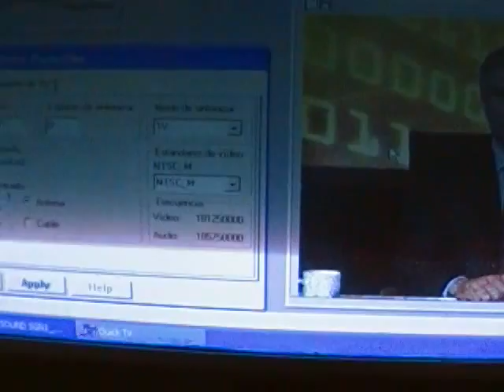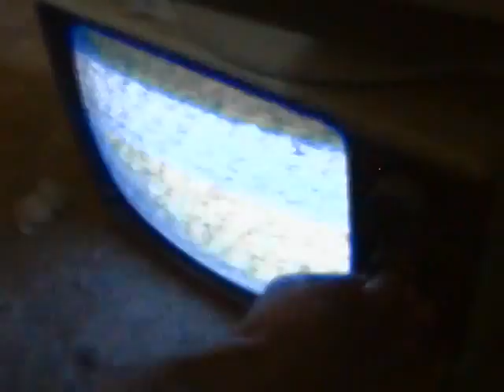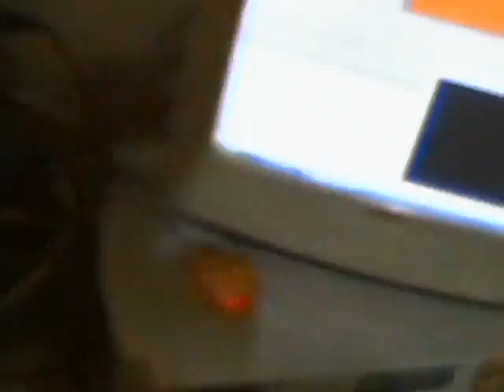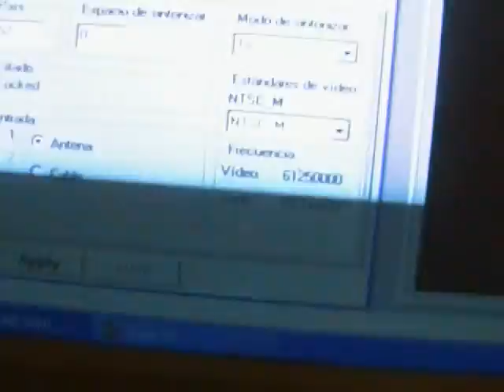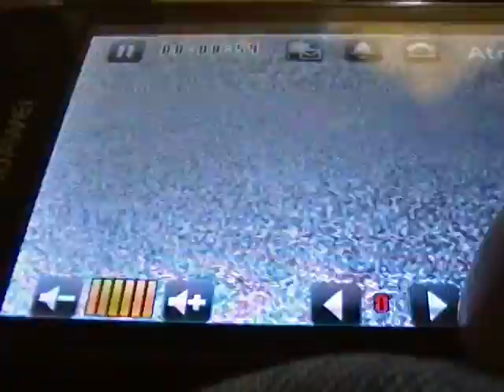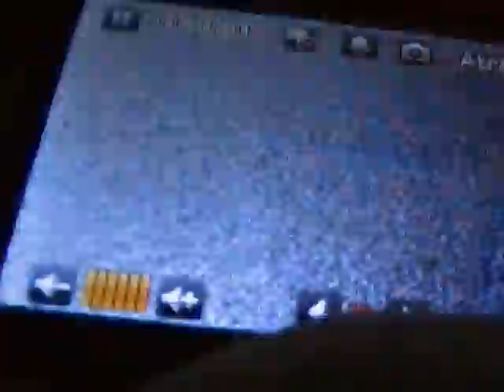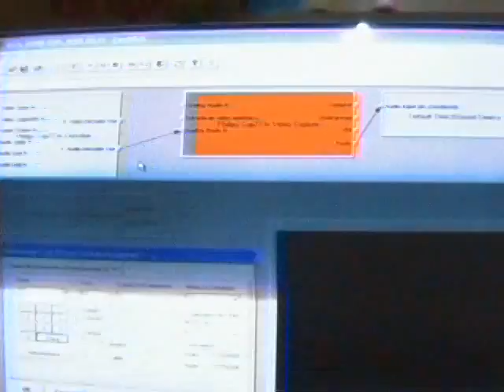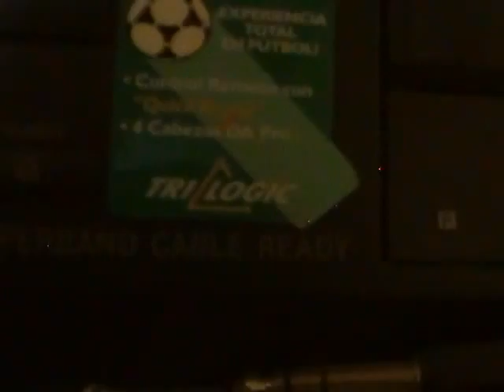APAGON ANALOGICO EN ZACATECAS CITY_MEXICO_5 CANALES VHF